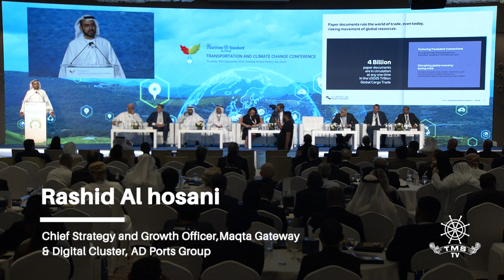Rashid Al Hosani Highlights Digital Transformation in Trade at TMS TACCC24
In an insightful presentation at TMS TACCC 2024, Rashid Al Hosani, Chief Strategy & Growth Officer at Maqta Gateway and Digital Cluster, AD Ports Group, discussed the transformative role of digitalisation in global trade.
Al Hosani revealed that despite the scale of the USD 25 trillion global cargo trade, 4 billion paper documents are still in circulation, posing risks such as fraudulent transactions and economic disruptions. He highlighted that 1% of global trade financing is fraudulent, equating to $50 billion per year, and the recent pandemic-induced logistical challenges contributed to a $2.5 trillion decline in global trade.

By driving digital transformation, Maqta Gateway aims to eliminate these barriers, enhancing efficiency and sustainability in trade operations, and helping to safeguard the global economy.